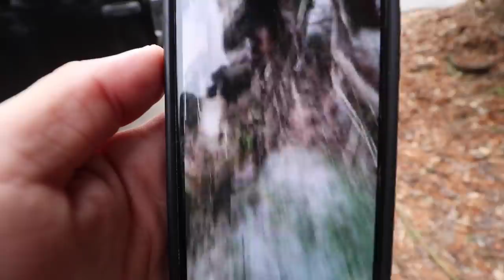He Caught So Many Big Fish! Winter Fishing Before HUGE SNOWSTORM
Link to the jerkbait

Someone please make it stop. not the fishing, the snow!! While I couldn't make much happen out there, my buddy GotGillz gave the fish the hammmmmmer. Air temps maxed out around 32, water temp was 36-40 and they were chewin! Get out there if you have open water.

SBFISHING Merch!!

Camera Gear
Vlog Camera
Vlog Camera Wide Angle Lens
Vlog Camera SD
GoPro's We Use
GoPro Mic
Editing Software
Portable Battery Charger
GoPro SD Card